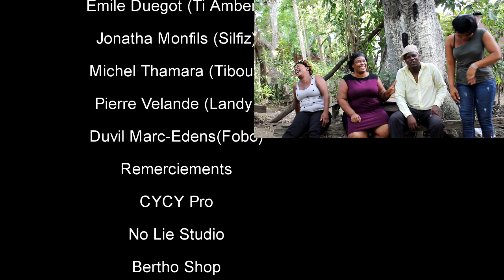ERITYE EPIZÒD 47 Arebò, Kay koule, Didie, Zanzan,Ti paris, (Haitien Movie)